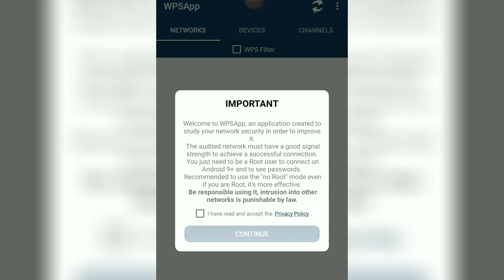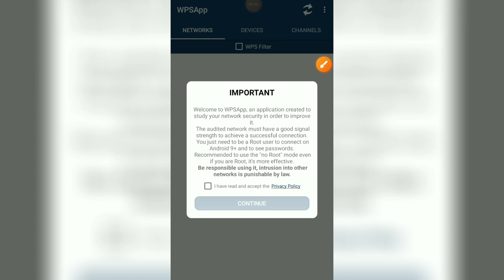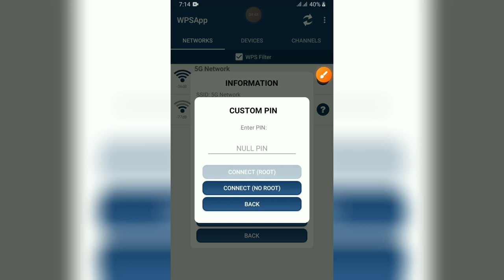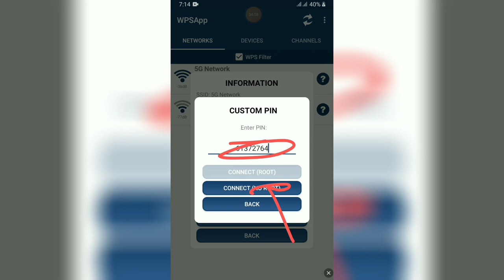এক ক্লিকে যেকোনো ওয়াইফাই হ্যাক | How to WiFi Hacking In Mobile phone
My favourite free video and audio background music site

167 Free House & Electronica Stock Music Tracks. Browse our library of free electro house tracks to choose the floor beat and tempo just right for your latest creative project.
All audio tracks are completely free and ready to be used in your next project under the Mixkit License.

"Technical Banny..The Tech Doctor" is one of the most popular tech-based YouTube channels in Bangladesh. Bringing you quality tech tutorials, tips & tricks and gadget reviews in Bengali.